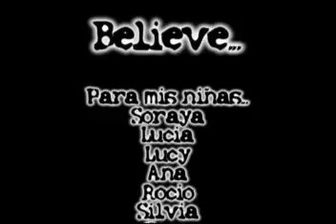Chicas...Os quiero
Un mensaje para esas niñas tan lindas que me rodean...Believing